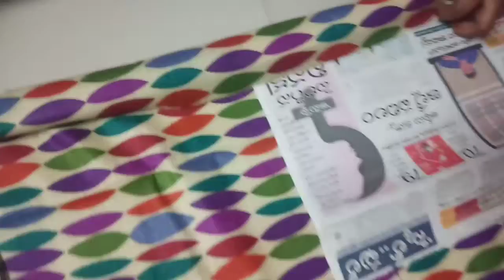Varalakshmi vratham Ammavari Decaration(అమ్మవారిని ఇలా తయారుచేయచ్చూ)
Hi Friends today i m Explain how to decorate Varalakshmi vratham Ammavari Decaration(అమ్మవారిని ఇలా తయారుచేయచ్చూ) I hope u like this video

Lakshmi sarma😃